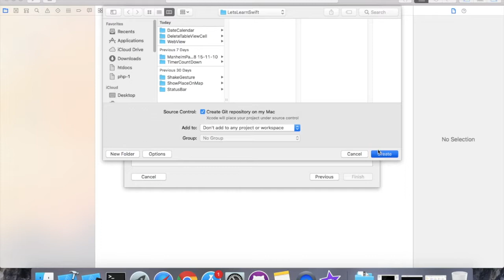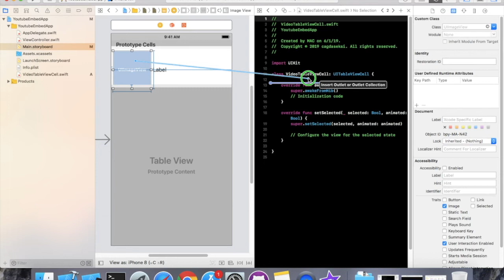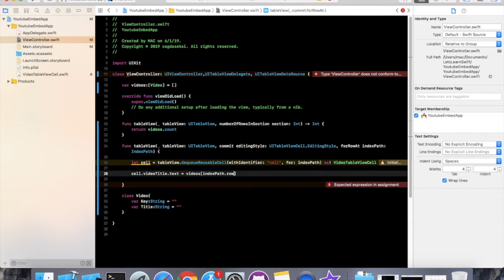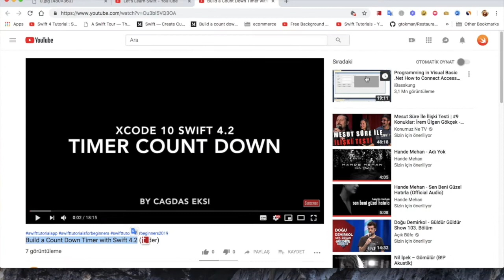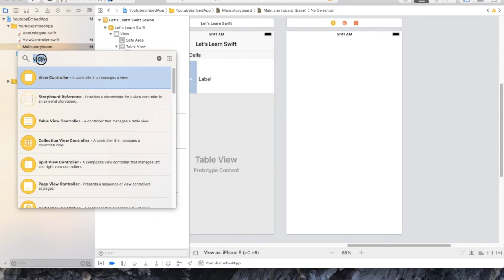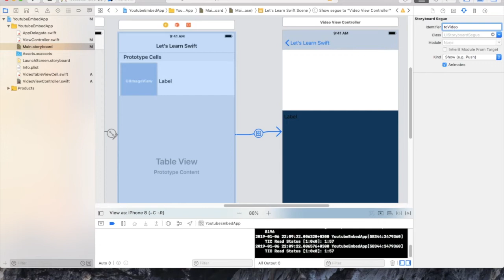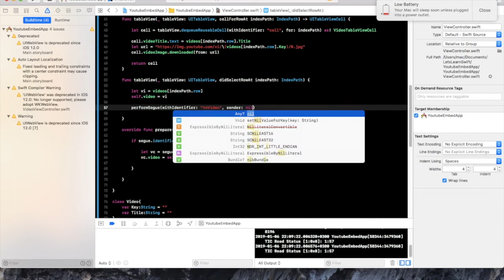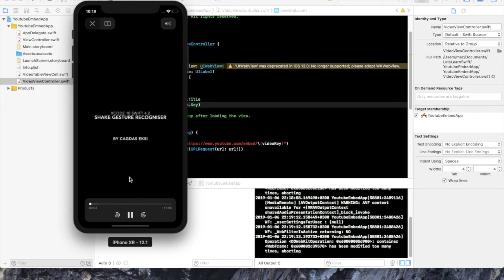How To Embed YouTube Videos Into Your App In Xcode 10 (Swift 4.2)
In this video, I show you how to embed a YouTube video into your app in Xcode 10, using Swift 4.2.

Bu video da, basit bir youtube uygulaması yapacağız. Tableview ile listeleme, navigation controller, video list ve video detail sayfaları yapacağız.

swift 4 embed youtube video
swift3 youtube embed
embed youtube video swift ios
embed youtube video swift
embed youtube video swift 3

embed youtube video swift 4
swift 3 embed youtube video